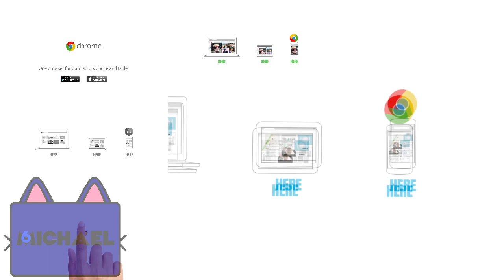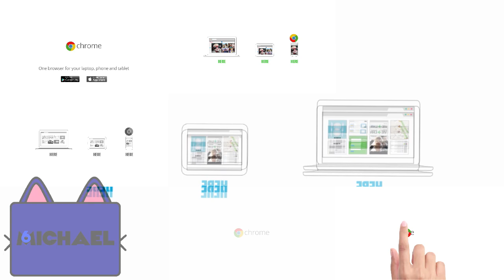Remade Part 2 for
so, is this what you want or no?